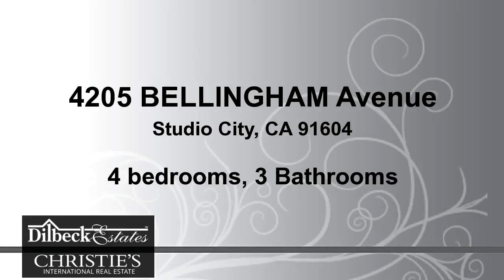Residential for sale - 4205 BELLINGHAM Avenue, Studio City, CA 91604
Coveted Spanish in Studio City ?Footbridge? area.  Beautifully redone by Richard Olander, this home has 4 bedrooms and 2 1/2 baths.  Boasting an entertainers? flow, the home welcomes you with a sweet covered porch. Then a foyer type entry brings you to the living room with fireplace and built-ins. A formal dining room opens to an outdoor garden.  Culinary Chef?s kitchen with caesar stone, walk-in pantry and center-island incorporates seamlessly to the family room with sliding glass doors leading to the resort-like pool area. The master retreat has large custom walk-in closet and a 'zen' spa like bath with separate tub and shower.  Stunning oak floors and Spanish style tile throughout the first level. Tranquil pool and spa with lush landscaping is tucked away and very private.  Large front yard! One-of-a-kind oasis with tree views from most windows. Custom wood entry, pocket doors and artistic ironwork are just some of the detail accents to this home. A short stroll from Ventura Blvd, near shopping, restaurants, studios and award winning Carpenter Community Charter School. This corner gated home is truly a special gem!

Bedrooms: 4
Bathrooms: 3 Bathrooms
Square Feet: 2374
Price: $1,450,000